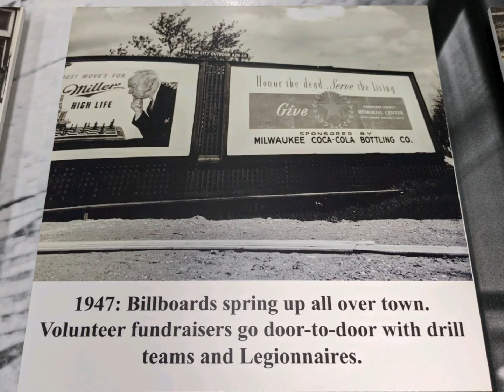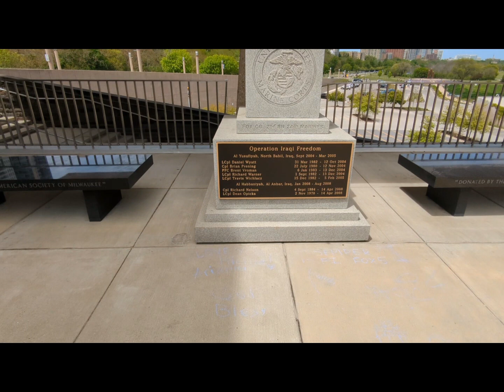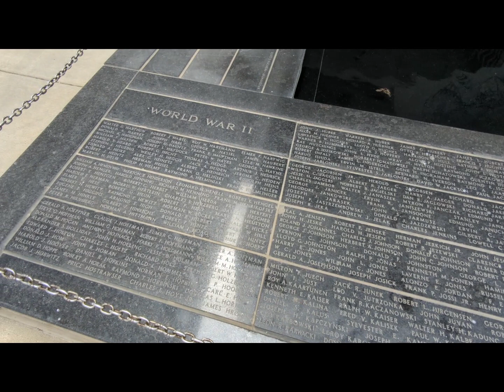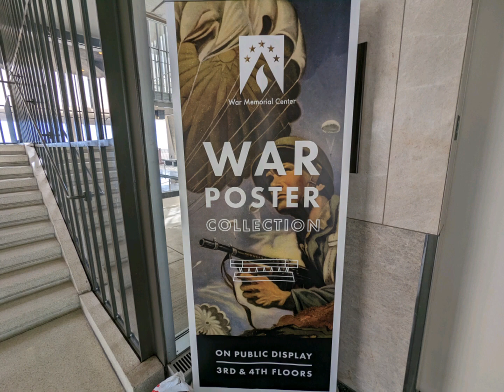The beautiful War Memorial, Milwaukee, WI - Vintage photos and contemporary video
Historical information can be found in the beginning of the video. If you enjoy vintage war posters, they have a fantastic display of those on their upper floors as well.  Thank you to all who served and are serving our country!